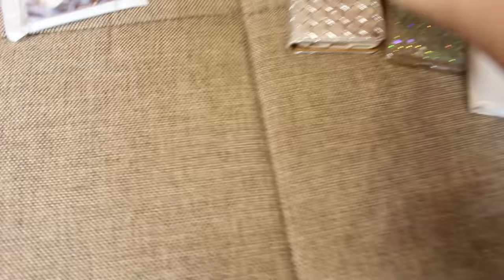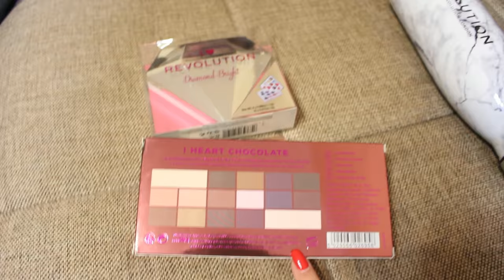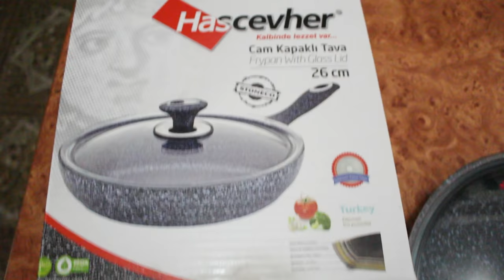СЬЕМКА ВИДЕО ЗА КАДРОМ С ASK FATİMA/ ТОРТ НА 50К Ayka Emilly ❤